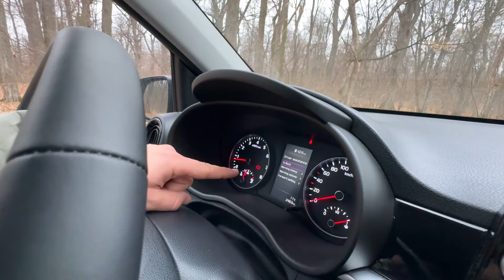Kia Picanto - De cât de multă mașină avem nevoie cu adevărat?